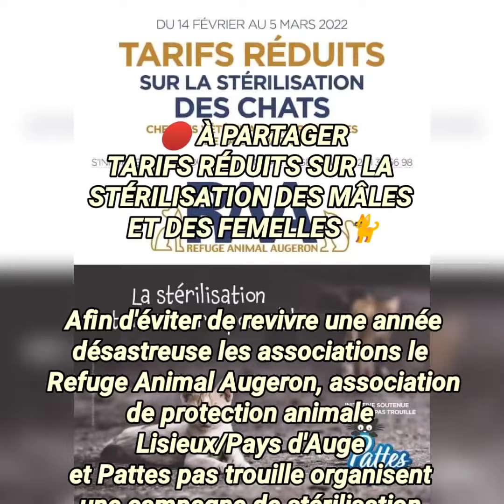🔴 À PARTAGERARIFS RÉDUITS SUR LA STÉRILISATION DES MÂLES ET DES FEMELLES 🐈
🔴 À PARTAGER
TARIFS RÉDUITS SUR LA STÉRILISATION DES MÂLES ET DES FEMELLES 🐈

Afin d'éviter de revivre une année désastreuse les associations le Refuge Animal Augeron, association de protection animale Lisieux/Pays d'Auge et Pattes pas trouille organisent une campagne de stérilisation du 14 février au 5 mars.